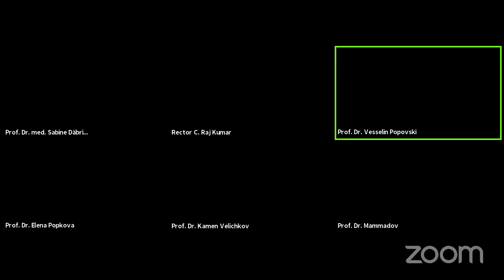Education and Leadership Now and in Post-Pandemic World